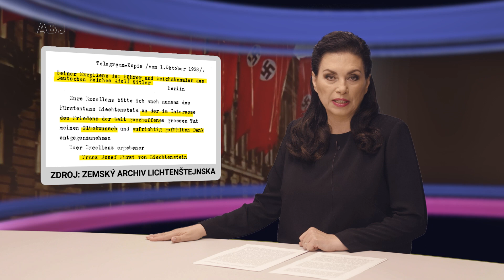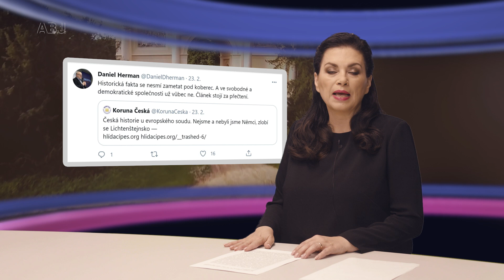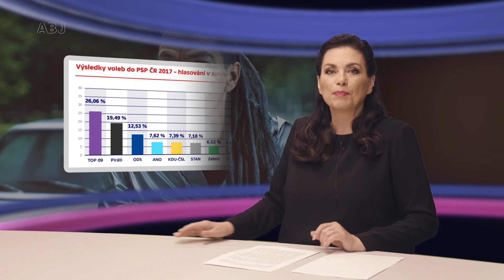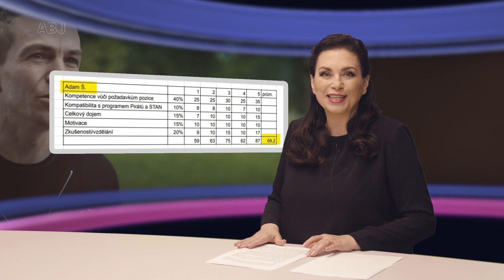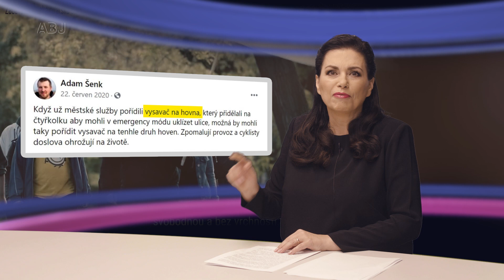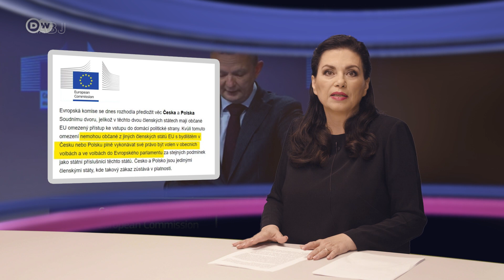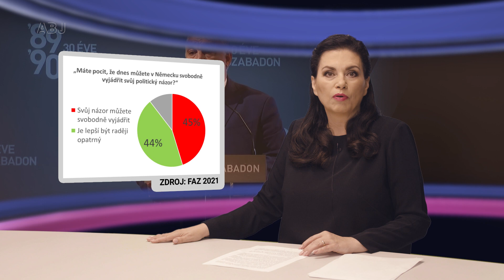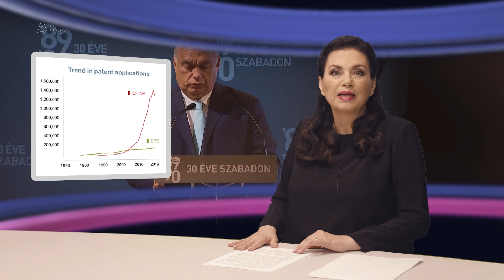Lichtenštejnci a Hitler. Piráti, STAN, Ortel a světonázor. Bič z Bruselu versus pravdivý Orbán.